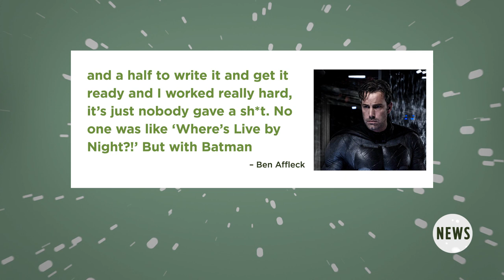Ben Affleck Affirms He's Directing The Batman & Asks for Patience | Collider News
Ashley Mova and Mark Ellis with Collider News discuss Ben Affleck's latest comments about directing the upcoming 'Batman' solo film.